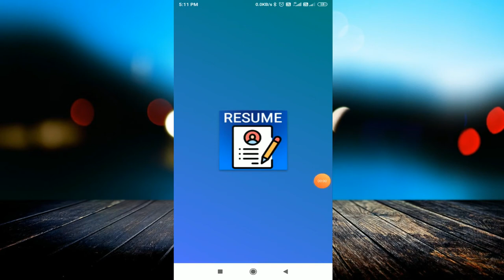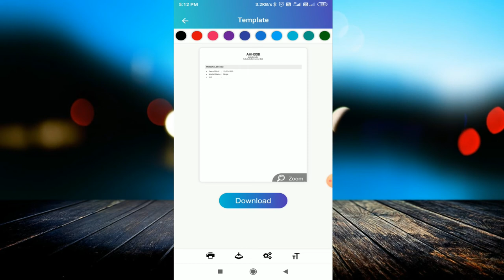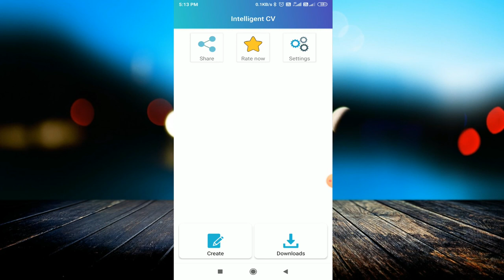5 Minutes में बनायें Professional CV || Make Professional Resume in Just 5 Minutes | [Hindi]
linked site.